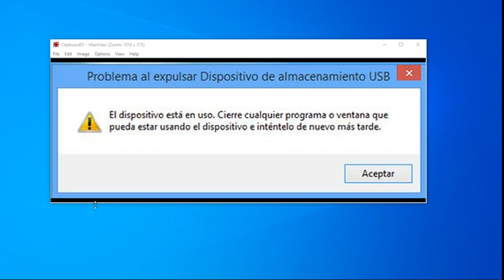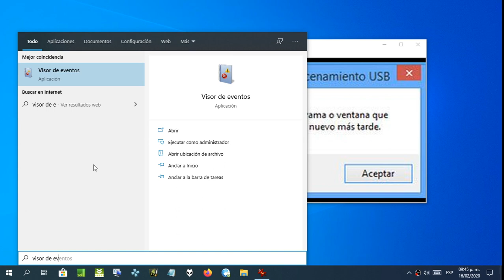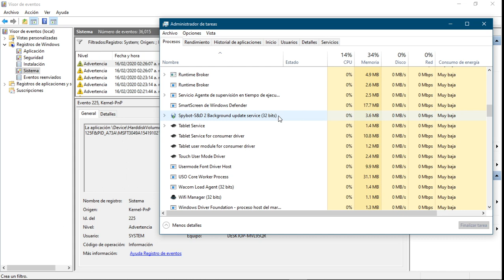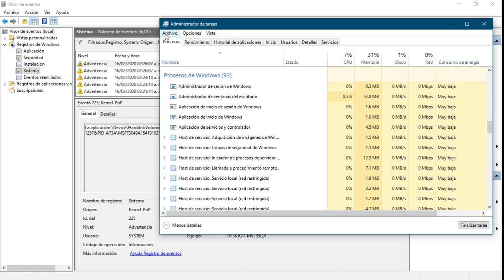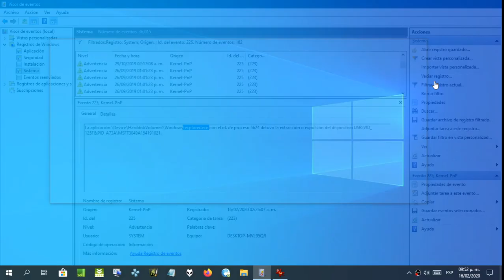USB de almacenamiento que no puede Expulsarse en Windows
Un problema común el mensaje de El dispositivo está en uso, Cierre cualquier venta o programa que pueda estar usando... Usaremos el Visor de eventos de Windows para detectar el programa.

En el caso especifico de SVCHOST.exe solo queda reiniciar.